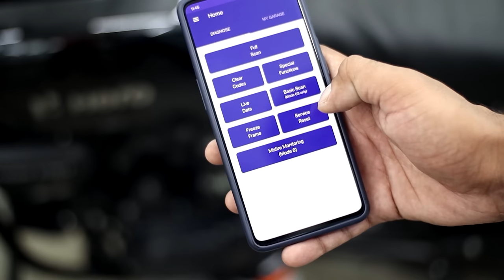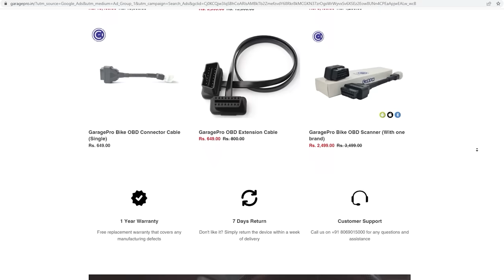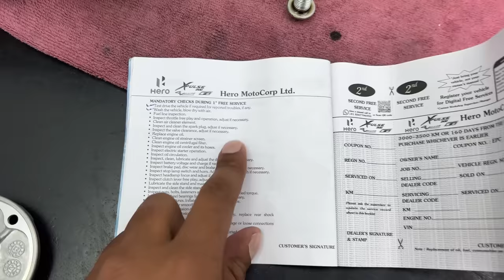Things To Do During The First Service Of A Motorcycle Ft. Xpulse 200 4V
Tools That I Use :
1. 1/4' Socket Set
2. 1/2' Socket Set
3. Spanners
4. Magnet Stick
5. Screwdriver Set
6. Hammers (Plastic & Rubber)
7. Normal Pliers
8. Long Nose Pliers
9. Snap Ring Pliers Category
10. Adjustable Spanner
11. Allen Key Set
12. Impact Driver